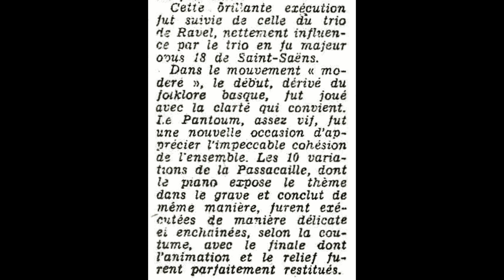RAVEL Trio in A minor, III (Trio Delta)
RAVEL Trio en la mineur (1914)
III. Passacaille. Très large

TRIO DELTA
Flora Elphège, violon
Claude Burgos, violoncelle
Jean Martin, piano

Date et lieu inconnus